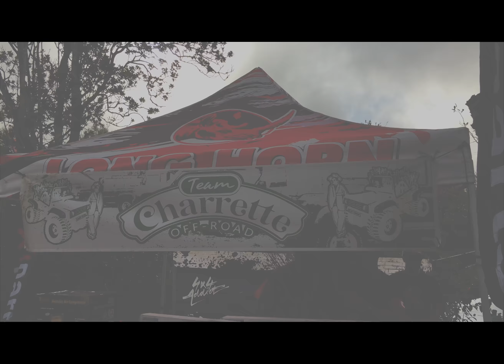régis Laravine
Challenge Team charette 2017